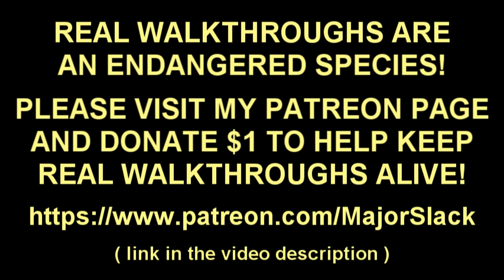Elden Ring UTTERLY SHAMELESS Faith Arcane Early OP Build - Part 1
I hope you have a good lawyer because this EARLY OP Elden Ring Faith build is CRIMINALLY INSANE. Complete real-time walkthrough of how to create a ridiculously overpowered level 50 Strength-Faith-Arcane Dragon Communion incantation build. Features smart gameplay and informative commentary.

Elden Ring is an action role-playing game and is the latest in the Dark Souls series, a gaming franchise noted for its high degree of difficulty. It was released by Bandai Namco Entertainment on Friday, February 25, 2022 for PC, PS4, PS5, Xbox One and Xbox Series X/S. Developed by From Software. It features both single-player and multiplayer modes.